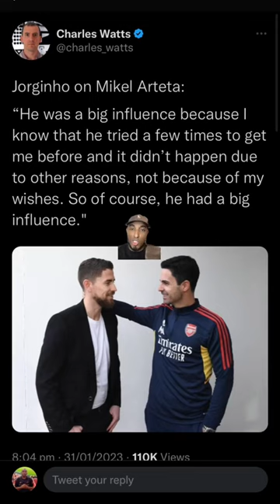Welcome to Arsenal Jorginho | New Signing Jorginho First Pictures In An Arsenal Shirt! 😍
Welcome to Arsenal Jorginho from Chelsea football club for £12 million